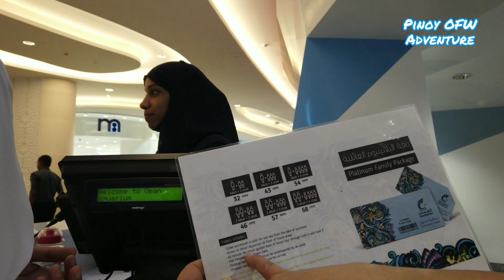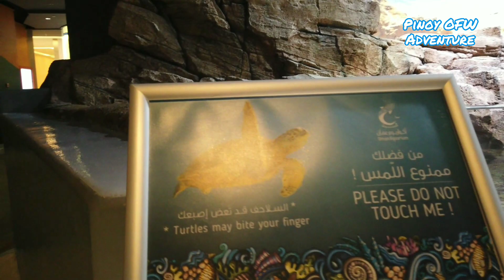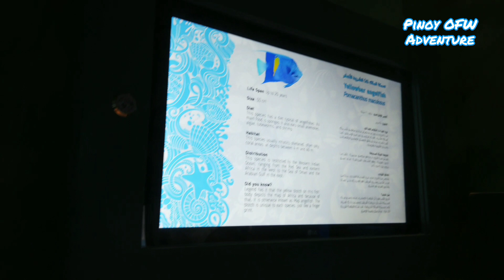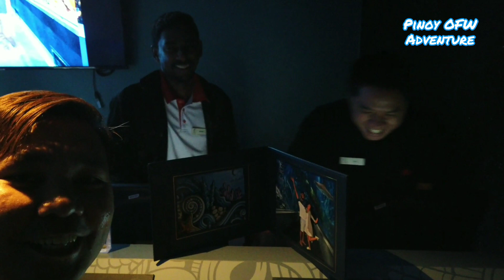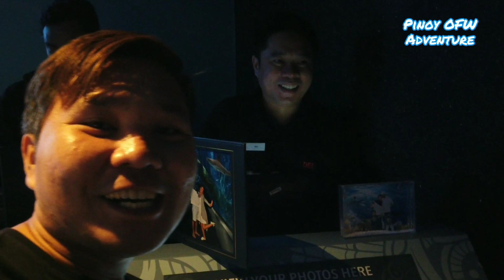Mall of Muscat - Oman Aquarium | Pinoy OFW in Oman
Mall of Muscat